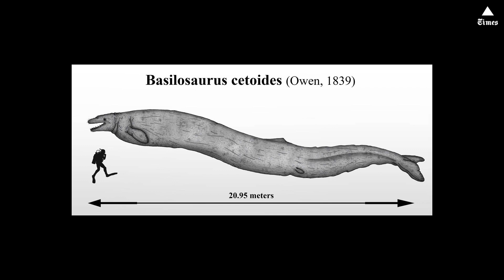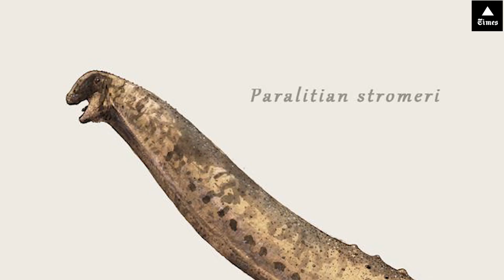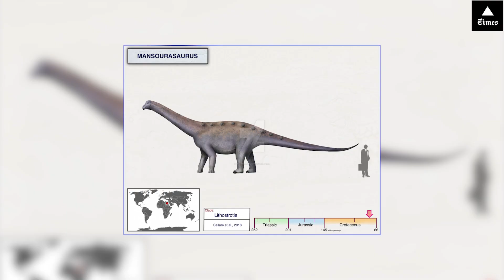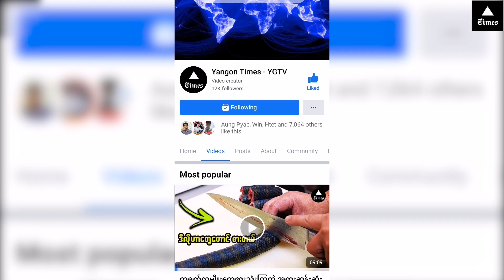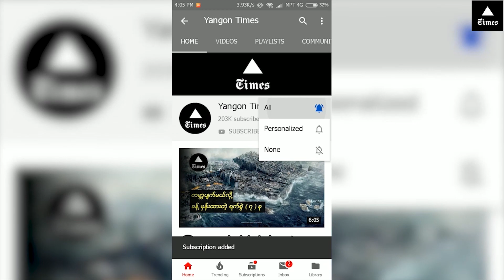ကမ္ဘာ့အကြီးဆုံး ဆာဟာရသဲကန္တာရကြီးအောက်မှာ ဘာတွေရှိနေမလဲ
What’sHiddenUndertheSandofSahara?